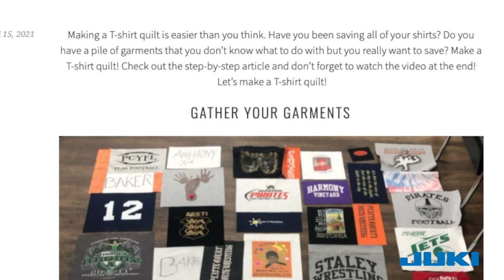How I Started My Quilting Business with JUKI Brand Ambassador Nicole Moore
Learn about Nicole Moore's journey in opening her small business today! From her first quilt retreat to creating a brand and opening her shop, get inspired on how “SewMuchMoore” started and came to be.

Want to see Nicole's review on the J-350QVP and an in-depth look at her quilting process?

To learn more about our JUKI quilting machines and how they can help you grow your future small business, join us today!